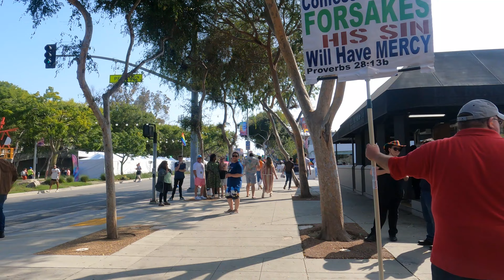southern Baptist shares his gospel to the preachers